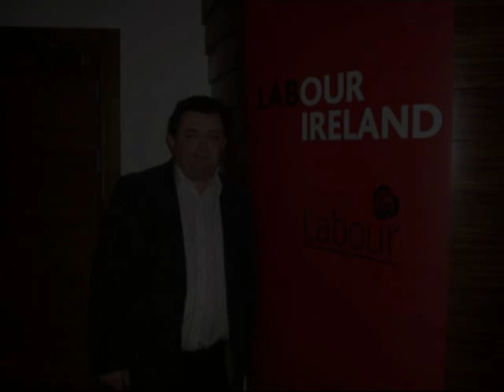Cllr Seamus Ryan Not Just At Election Time-Security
Garda

Created By Seal Beach Productions